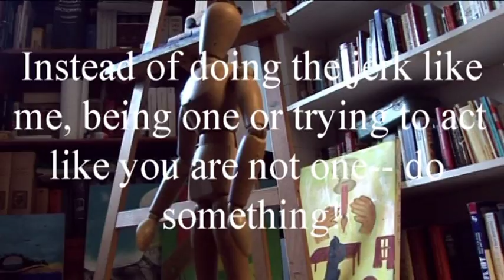Mr. Woods, the father of all unfinished....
A first attempt to use everyday objects to animate a thought.  No where near professional but, fun!